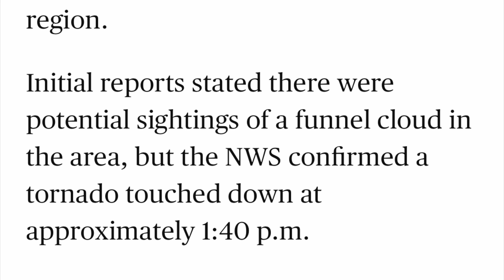Tornado chasing in the f250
Small tornado that touched down back in November of 2022 in Elk Grove Ca. First tornado i’ve ever seen here in cali and if you know me personally you would know I love extreme weather and was all about chasing this thing as much as I could. My wife hates this kind of weather but I love her so much for always being right by my side through it all.